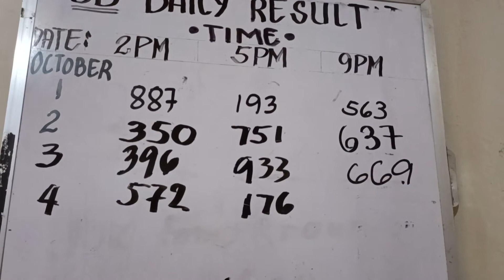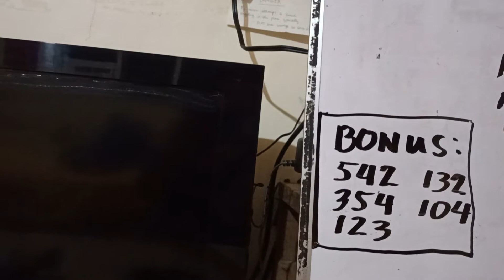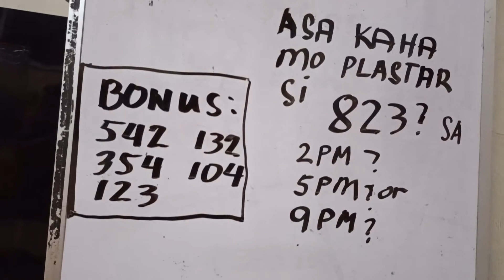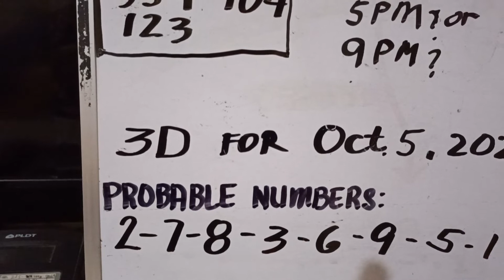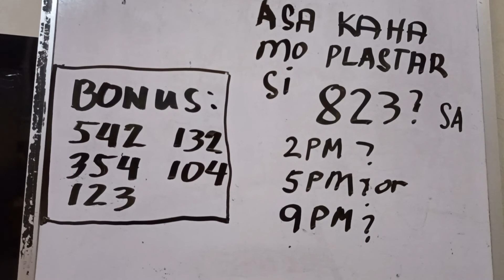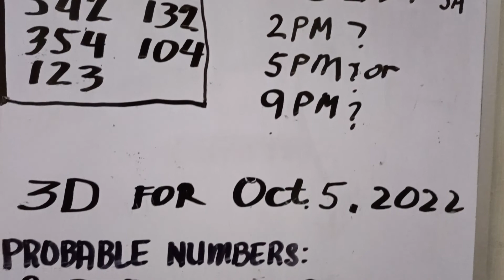OCTOBER 5, 2022 PROBABLE COMBINATIONS I PCSO DRAW | MADERMARING VLOG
OCT 5 SWERTRES DRAW RESULTS:
2PM.       5PM.      9PM
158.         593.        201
PN combi given:
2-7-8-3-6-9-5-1 pasok ang PN combi s 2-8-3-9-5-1
PC combi given:
823,718,629,521 di gumana ang mga combi